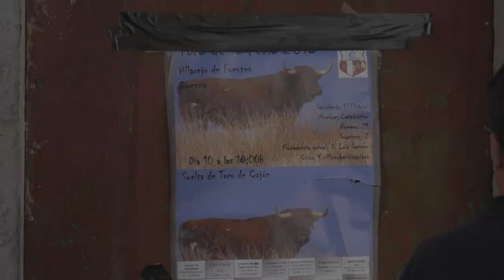TRAILER Catedrático-19. VILLAREJO DE FUENTES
Catedrático-29, de la ganadería El Pizarral, fue el protagonista el pasado sábado en Villarejo de Fuentes.
Volvía el toro bien presentado, íntegro y de un encaste nuevo en esta zona: Gamero Cívico-Murube.
El toro duró casi una hora en la calle, embistiendo y moviéndose, haciéndonos disfrutar a todos los presentes.

Vídeo completo el próximo domingo 18 de septiembre.